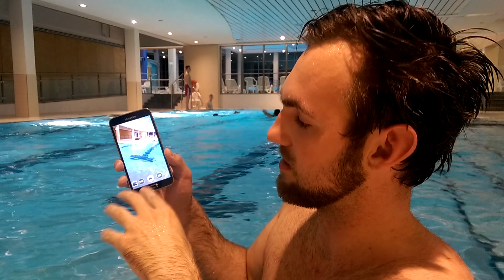Samsung Galaxy S5 vízállósági teszt | Tech2.hu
Kipróbáltuk egy uszodában, hogy mennyire bírja a vizet a Samsung Galaxy S5 és a hozzá tartozó Gear Fit.